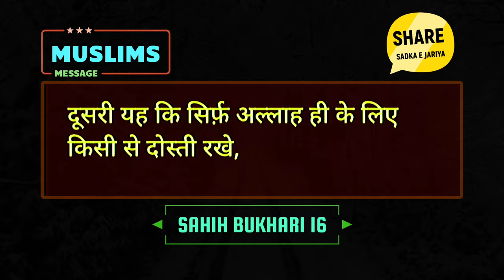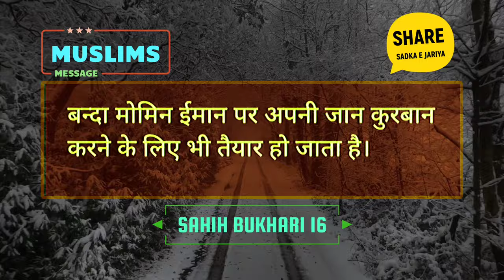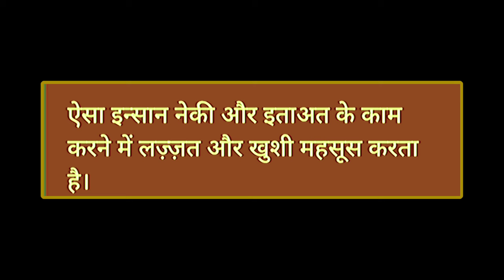Emaan (Allah Per Yakin) Ki Meethas - Sahih Bukhari Hadees 16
Sahih Bukhari hindi hadees 16